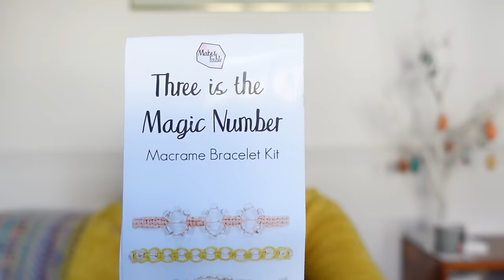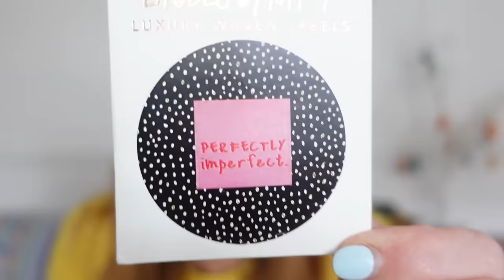111• March Crochet & Knitting Wrap Up! Un-planned & winging it! 🌼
Welcome to Little Drops of Wonderful! My channel is ALL about crochet, knitting, yarn and creative stuff!

:: CHAPTERS ::
00:00 Intro
05:17 Projects I finished in February
13:00 Projects I progressed in February
27:52 What's in my crochet/knitting basket?
30:52 Mum skip to here!
40:21 Dodgy Bag MAL
45:32 And Finally...

:: LINKS & USEFUL STUFF TO KNOW ::
♡ What to get in touch? Click the arrow in my channel description 👆🏻

::What I am Wearing ::
♡ Ranunculus Sweater by Midori Hirose

:: Projects Finished in February ::
♡ Drippity Drop Socks by Kay Jones @thebakery
Yarn is Ballroom Bliss by @greenlambkinyarn

♡ Macrame bracelet kit by Make and Fable

♡ The Weekender by Sandra Paul @CherryHeart using yarn from the Greenlambkin Yarn Blanket Club 2024 @greenlambkinyarn

♡ Ada Socks by Caroline Corley

♡ Mini Stripes Wrap by Dana Rae Makes

Projects in the Basket:
♡ Yarn for the Granny Wrap by Annaboo’s House
♡ Chicken Scratch Socks by Lauren Colby
Yarn is Strictly Ballroom by @SherryIris
♡ Virus Shawl by Julia Marquardt
Yarn is Scheepjes Whirl in Black Forest Zinger

:: And Finally… ::
Things mentioned:
East Anglia Yarn Festival vlog
April Daily Vlogs in progress over on @ThisLittleWonderfulLife

I hope you enjoyed my podcast as much as I enjoy making it!  If I have missed any information above just drop me a question in the comments.

Ali xx